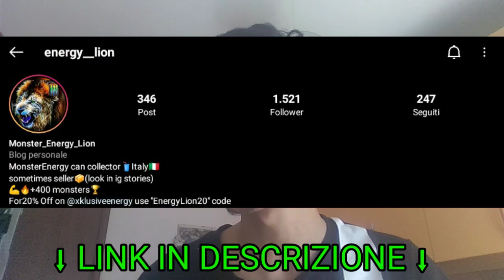UNBOXING SQUISITO! 🔥💜 [ft. Energy Lion]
Ciao ragazzi
Oggi sono qui per un video sensazionale, unico ed inimitabile!
Questa volta faranno la loro comparsa sul canale tre lattine epiche!!!
solo su Tuccio TV vedrete lattine davvero uniche! Restate sintonizzati per non perdervi nessuna novità!!! 💚🔥

Ringrazio Davide, per avermi inviato questa lattine strepitose!!! Link del suo profilo Instagram in basso per i crediti.

Mi raccomando supportate mi al fine di agevolarmi nel portare questi contenuti!!! ❤️

Tuccio Tv